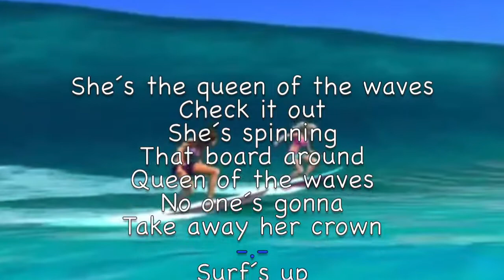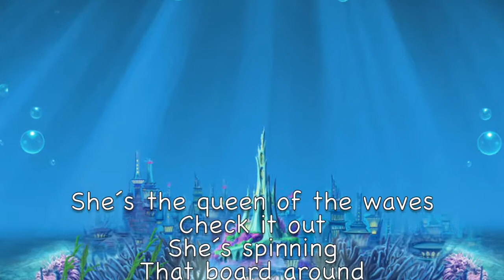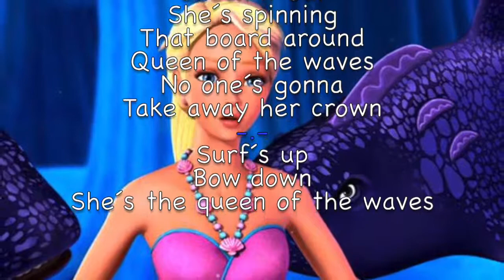Barbie und das Geheimnis von Oceana1 - Queen of the Waves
Keine Übersetzung vorhanden...